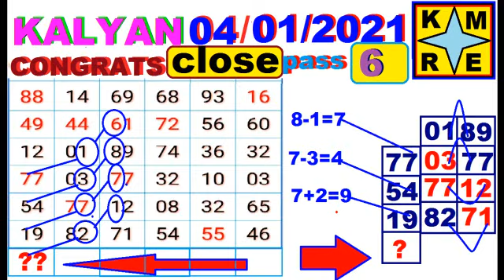KALYAN MATKA *04/01/2021* SATTA MATKA KALYAN RESULTS TODAY~AND OPEN TO CLOSE FIX TRICKS